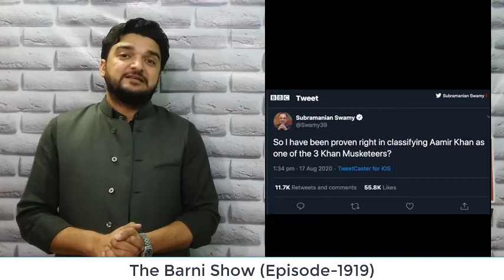EP-1919- आमिर ख़ान को ट्रोल करने वाले भक्त मोदी की फ़ोटो पर ख़ामोश क्यों? The Barni Show